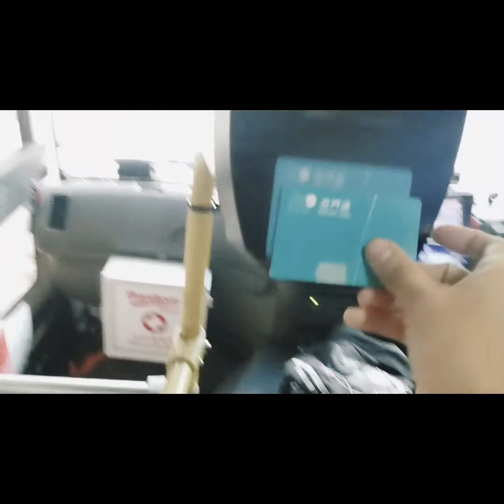Pasar Hawang kai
Pasar Hawang kai makau